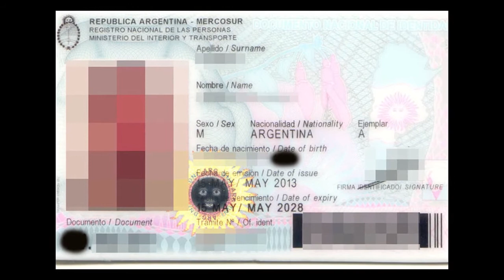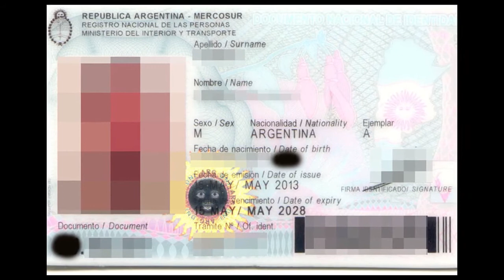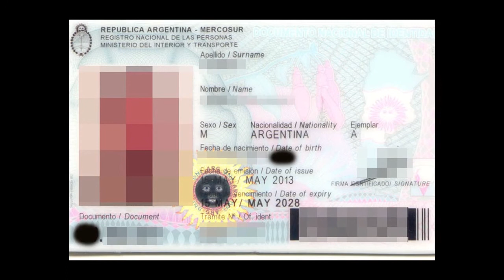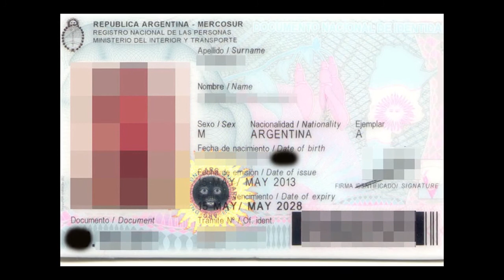"Mamá, soy gay”: la historia de la nena que cambió su identidad de género a los 10 años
“Mamá, soy gay”. Eso le dijo un día a Graciela su hijo de 6 años. Ella se tomó el tiempo entonces de explicarle lo que significaba, para ver si a su corta edad entendía exactamente a qué se refería. “No, eso no”, le contestó su hijo y por un largo tiempo no se habló más del tema.